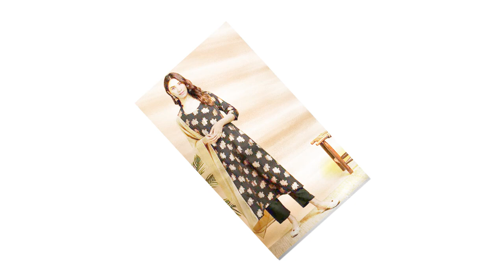New Modal Kurtis Sets 2022 "RICS STORE"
All Branded and Casual Items at Best Price

Please Contact
RICS STORE